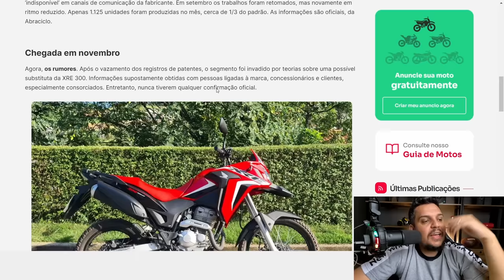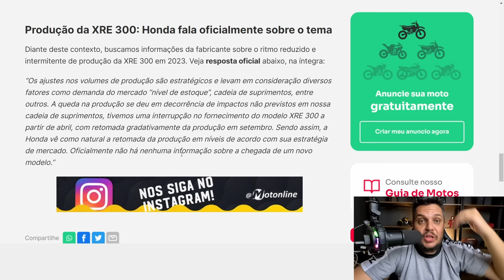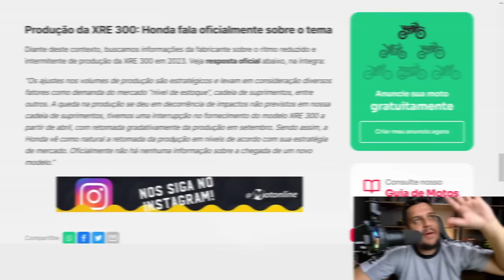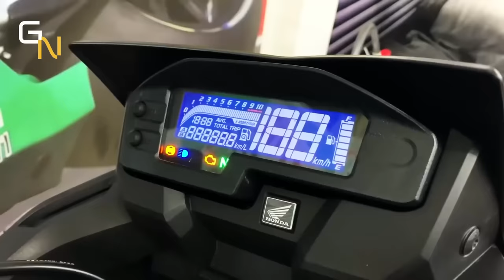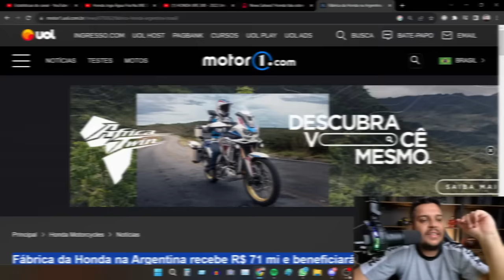HONDA Negou a Existência da XRE 300 SAHARA 2024 - E AGORA?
✅Haya Creations✅
Film Maker
✅Vulcan Radical Store✅
Endereçõ: Rua Marquês do Herval, 95 - Centro
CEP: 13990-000